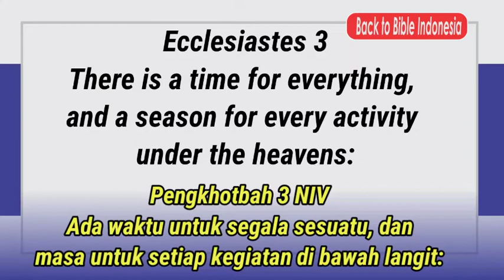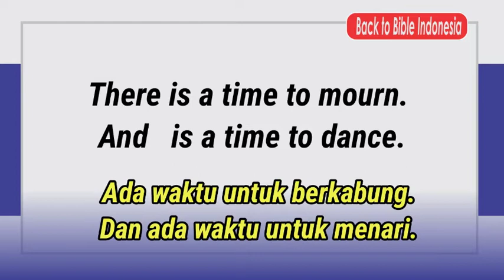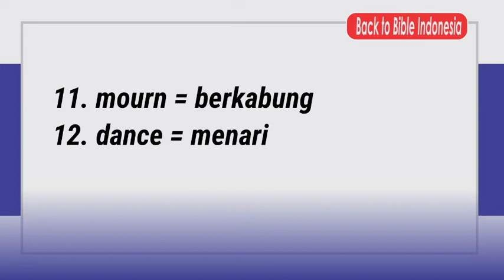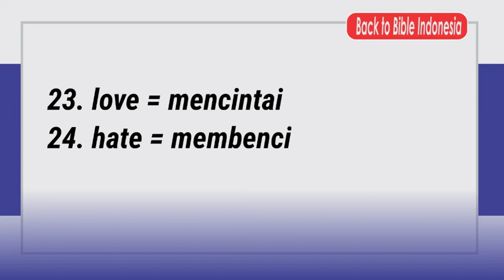Belajar Bahasa Inggris : There is a time .....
Belajar bahasa inggris dari Alkitab.
belajar new vocabulary.

jika saudara diberkati dengan konten video.